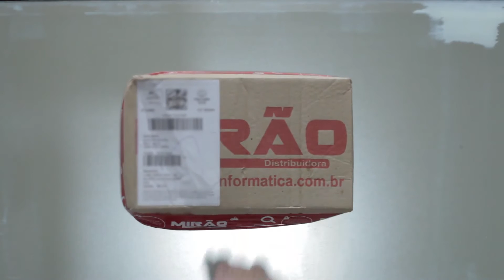O FAN-COOLER LED DX-12F VALE A PENA?